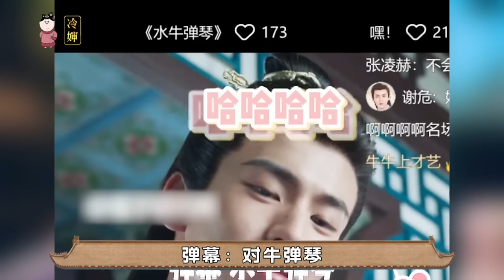后宫冷婶儿丨为何没人害最爱怼人的欣常在？能活到最后一集，其实不简单！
经典清宫戏大揭秘系列~
皇帝的后宫比你想象的更精彩~